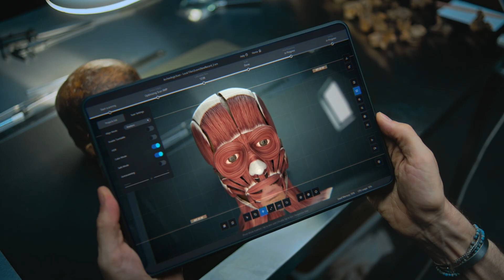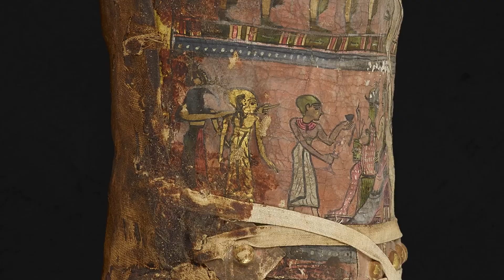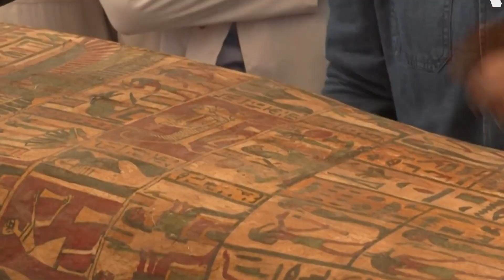Scientists Are SHOCKED When they Discovered A Skull That Is NOT Human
Scientists are shocked after uncovering a mysterious skull that is not human! This mind-blowing discovery could rewrite everything we know about human evolution and ancient civilizations. Join us as we explore the evidence, theories, and the scientific reactions surrounding this strange and unexplained skull discovery. Is it alien… or something even stranger?